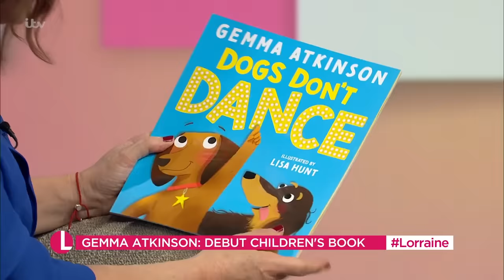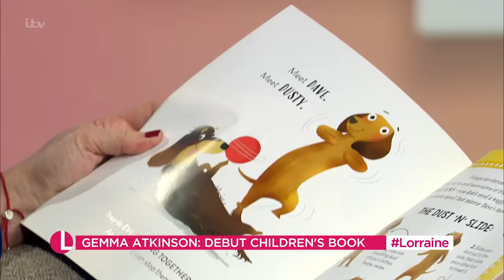Gemma Atkinson Opens Up About Family Life With Gorka | Lorraine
Strictly Star Gemma Atkinson found love on the dancefloor with pro dancer Gorka and now filming is underway for series two of  'Gemma and Gorka: Life Behind the Lens'.

Gemma has released her first picture book - 'Dogs Don't Dance'. She joins Lorraine to tell us how Strictly inspired her latest project, why her daughter isn’t following in her dad’s footsteps and addresses those split rumours